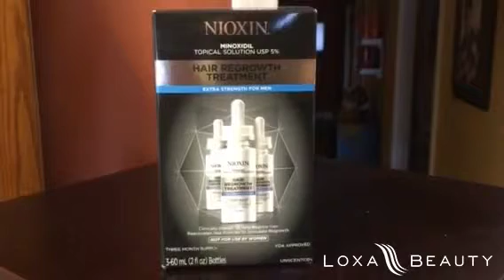Nioxin Hair Regrowth Treatment for Men 90 Day Review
Loxa Pro stylist Sandra Haynes reviews Nioxin Hair Regrowth Treatment for Men 90 Day available at LoxaBeauty.com